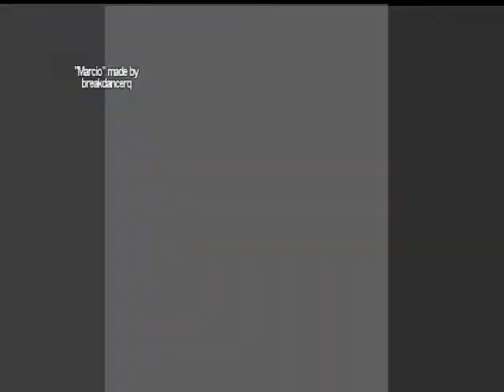bboy ''marcio'' trailer,Legiteam obstruxion 2009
one of the best powermover of the world now.

song:Rob Zombie- the superbeast